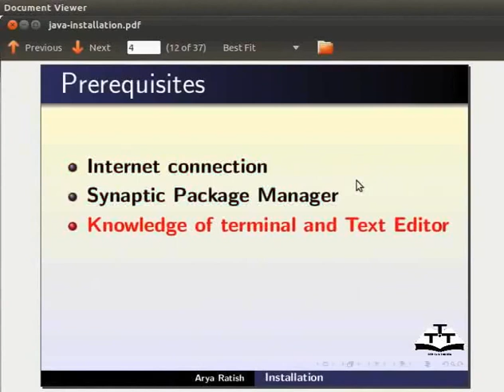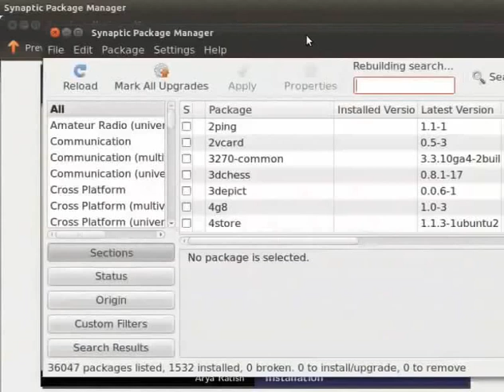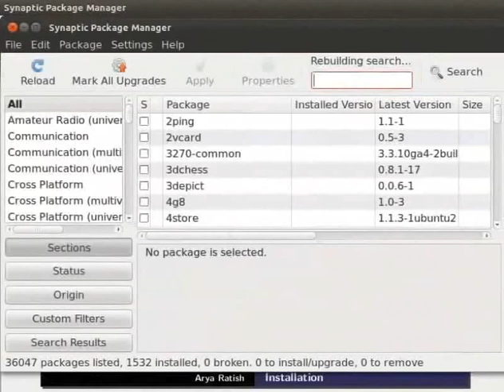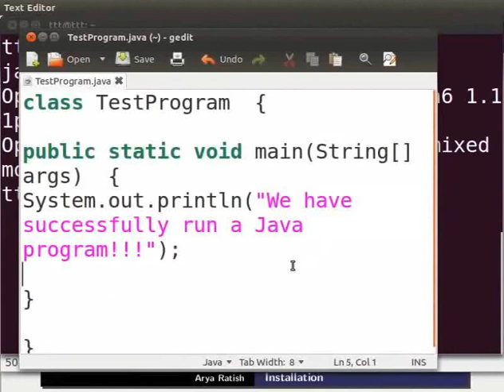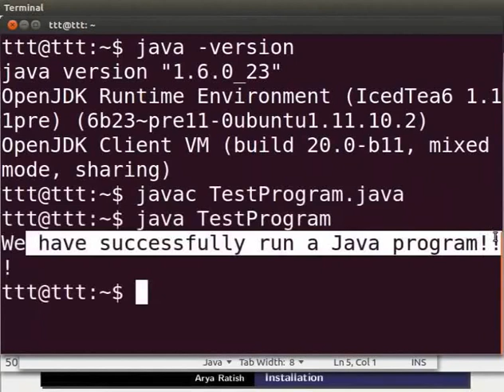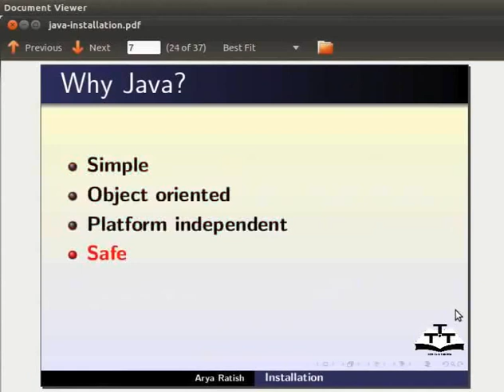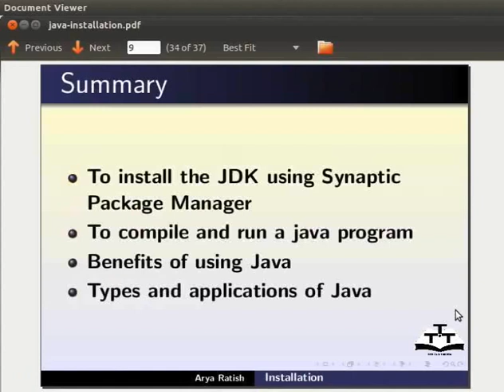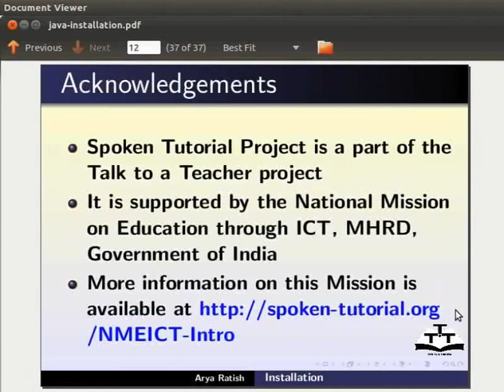Getting started java Installation - Sanskrit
जावा इत्यस्य संस्थापनम्।
सिनाप्टिक पेकेज मेनेजर इत्यस्य साहाय्येन jdk इत्यस्य संस्थापनम्।
उपलभ्येषु openjdk-6-jdk इत्यस्य चयनम्।
एतत् संस्थापनस्य कृते चयनम्।
संस्थापनकार्यं कतिचन समयं स्वीकरोति।
संस्थापनप्रक्रियां दृढीकुर्वन्तु।
आदेशसंसूचके java -version इति टङ्कयन्तु, एतेन jdk इत्ययस्य आवृत्तिसङ्ख्या दृश्यते।
सिंपल जावा प्रोग्राम इत्येतत् रन कुर्वन्तु अपि च तत् कार्यं करोति उत न इति परीक्षयन्तु।
कम्पैल कर्तुं javac TestProgram.java इति अपि च एक्सिक्यूट कर्तुं java TestProgram इति टङ्कयन्तु।